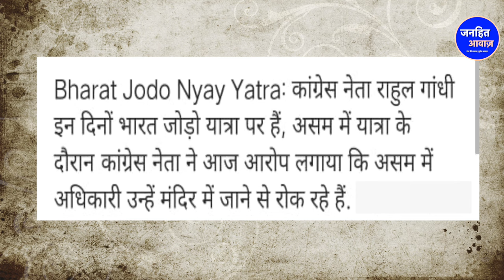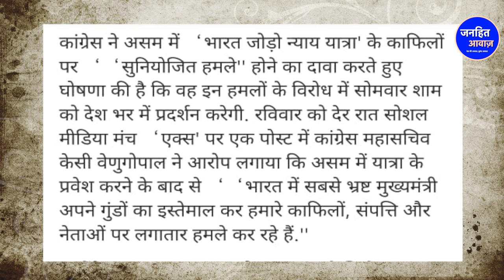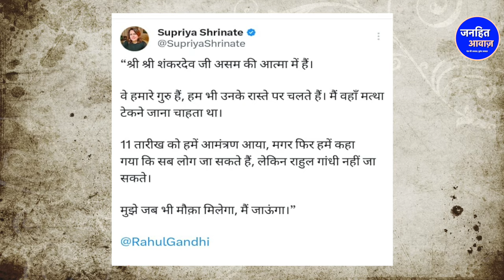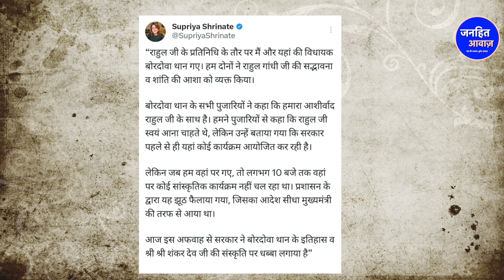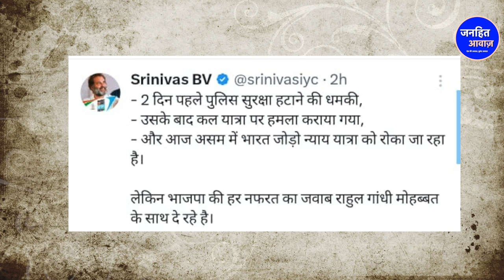BJP राहुल गांधी के खिलाफ कर रही है साजिश / BIG NEWS RAHUL GANDHI ON BHARAT JODO NYAY YATRA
Video Courtesy -
Produced By - Janhit Awaz
Reporter - NOORJAHAN